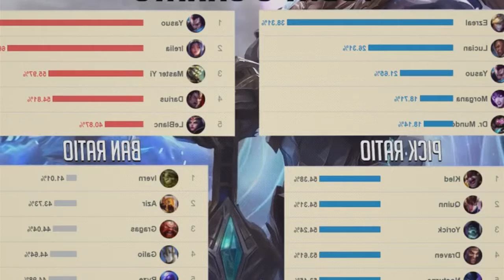KPOP STAR ZED! - This is why you ban Zed - 율천고 최현우/BEST ZED KR's Stream Highlights (Translated)